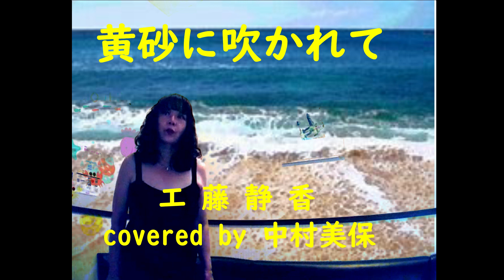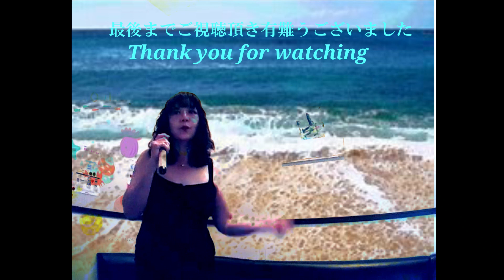黄砂に吹かれて（工藤静香） 👩💛✨✨✨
黄砂に吹かれて　1989　作詞・作曲　　中島みゆき　後藤次利
Midnight Mystery 様　皆様　静香ちゃんの歌のﾘｸｴｽﾄ頂き有難うございました。早速　歌わせて頂きました。何しろ短時間の練習なので温かいお気持ちでお聴き頂けたら嬉しいです👩🎤💛✨✨✨

「黄砂に吹かれて」歌詞
歌：工藤静香

作曲：後藤次利

黄砂に吹かれて聴こえる歌は
忘れたくて忘れた　失くしたくて失くした
つらい恋の歌
眠りを破って聴こえる歌は
わかってるつもりの　紛らせてるつもりの
ひとつだけの歌

もう　蜃気楼なのかもしれない
片思いかもしれない

あなたに似てる人もいるのに
あなたよりやさしい男も
砂の数よりいるのにね
旅人

黄砂に吹かれて彷徨(さまよ)う旅は
地下を深く流れる　澄んだ水に似ている
終わりのない旅

微笑(ほほえみ)ずくで終わらせた恋が
夢の中　悲鳴あげる

旅人

「うそつき」「うそつき」「うそつき」こみあげる
  答えて　もらえばよかったのに
　聴くのが怖かった名前　私じゃない名前だもの
 笑顔で終わったあの日から　旅人